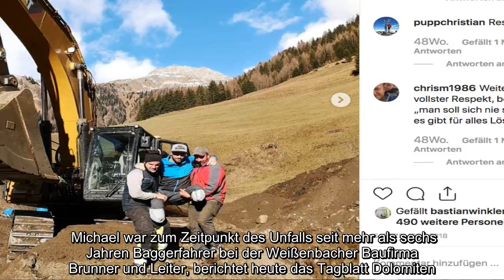✅ St. Johann – Ein Verkehrsunfall hat das Leben von Michael Gasteiger aus dem Ahrntal am 21. Oktobe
✍  St. Johann – Ein Verkehrsunfall hat das Leben von Michael Gasteiger aus dem Ahrntal am 21. Oktober 2018 schlagartig verändert. Beide Beine unterhalb des Knies wurden durch die Scharfen Enden einer Leitplanke, die sich ins Auto bohrte, abgetrennt. Michael war zum Zeitpunkt des Unfalls seit mehr als sechs Jahren Baggerfahrer bei der Weißenbacher Baufirma Brunner und Leiter, berichtet heute das Tagblatt Dolomiten. Ob sich dieser Beruf mit zwei amputierten Beinen wird halten lassen, war zunächst völlig offen. Doch ein Jahr nach dem Unfall steht er, so paradox es klingen mag, mit beiden Beinen wieder voll im Leben. Am Arbeitsplatz komme man ihm sehr entgegen und mit seinen Prothesen sei er nicht so sehr eingeschränkt. Auch der Rückhalt von Familie und Freunden habe ihm sehr viel Kraft gegeben.  Insgesamt, so sagt er abschließend, sei er mehr als zufrieden, so sein zu können wie er ist. Ändern könne er es nicht mehr und so habe er aufgehört dem Gewesenen nachzutrauern. Mehr dazu lest ihr in ...